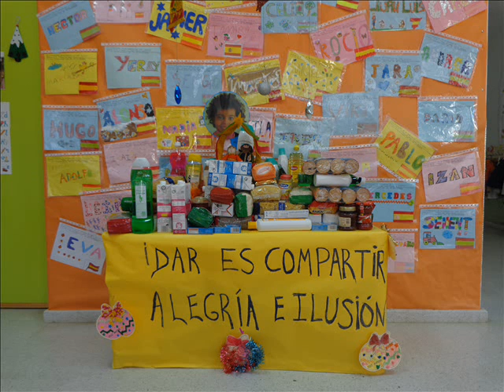FESTIVAL DE NAVIDAD